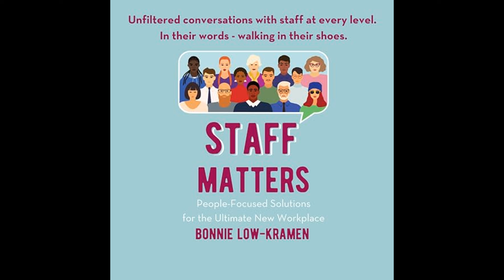Staff Matters: People-Focused Solutions for the Ultimate New Workplace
Get the Full Audiobook for Free:
"Staff Matters: People-Focused Solutions for the Ultimate New Workplace" by Bonnie Low-Kramen is a guide that offers strategies for creating a respectful and inclusive work environment that prioritizes employee well-being and engagement in order to build a productive and loyal workforce.